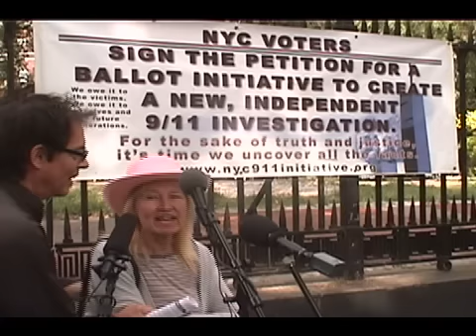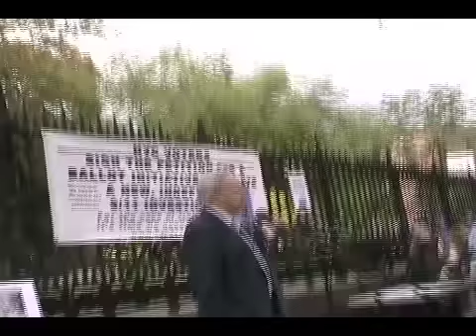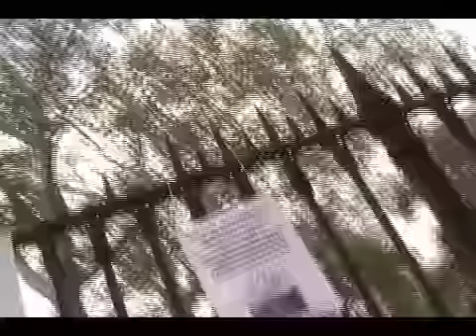Paula Gloria Q's Dr. Pepper on 9/11 Ballot Initiative w/City Attorney General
...(or "Is Soda Pop Also Bad for 9/11 Ballot Initiatives?")...
Paula Gloria announced at St Marks Sept 11, 2008 that Sabrina Rivera agreed to come onto Paula Gloria's TV show if 9/11Shaman (John Gulino) comes on (first handshake) as well as Dan Wallace's mother (second handshake) which could be an opportunity to dispel huge suffering on all sides.  Thanks to nonviolent communication Paula was able to make a profound connection of empathy with John Gulino (9/11Shaman) whose parody work of Paula at first offended and even scared her. After being "rushed along" she was able to ask Dr. Pepper (who's association with Cambridge is renting space out for a week-end seminar) why the new ballot with an alleged 30,000 signatures had the proposed office for City Attorney General removed. Without this office, a lucrative funding source as well as much needed bastion of citizen rights, the proposed so-called "truth" commission will be open to the highest bidder or the even less-likely-to-be-passed method of taxpayer funding.  Even though Frank Morales gave a litany of wrongs that could be righted if 9/11 comes to justice, the real kingpin here is not punishment but the glaring need for citizen's rights to be protected.  Paula does not agree with Pepper that this is a "side issue" but really THE issue. Why was the steering committee overruled when the Person 9/11 Ballot Initiative WITH office of City Attorney General was replaced by the present fatally flawed one?